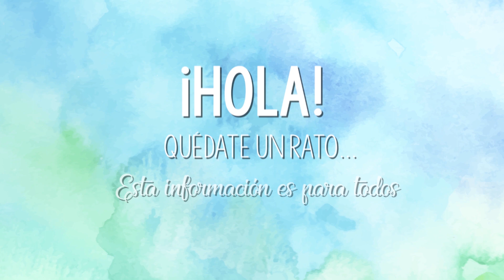BienestarVirtualColmayor - Conoce qué hacer en casos de ansiedad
¿Sabes qué es la ansiedad? En Bienestar Institucional te apoyamos y te contamos que puedes hacer en estos casos.